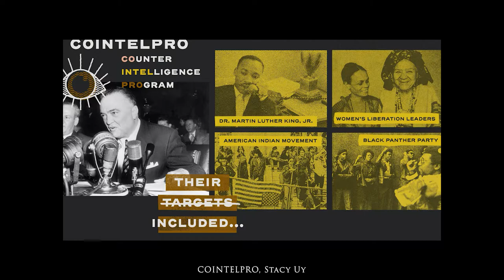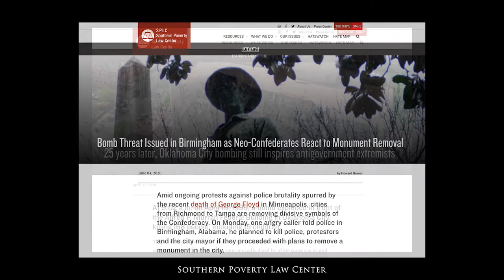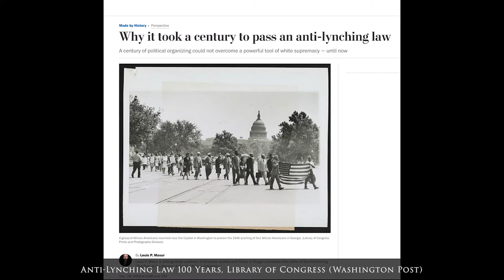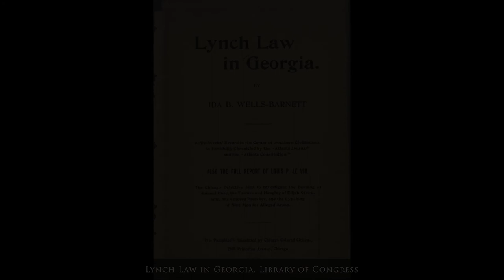War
by Bob Marley

performed by Adesina Odiduro, Nick Kiekenapp, Clayton Rosati, and Joseph Johnson

Until the philosophy
Which hold one race superior and another
Inferior
Is finally
And permanently
Discredited
And abandoned
Everywhere is war
Me say war
That until there no longer
First class and second class citizens of any nation
Until the color of a man's skin
Is of no more significance than the color of his eyes
Me say war
That until the basic human rights
Are equally guaranteed to all
Without regard to race
Dis a war
That until that day
The dream of lasting peace,
World citizenship
Rule of international morality
Will remain in but a fleeting illusion to be pursued,
But never attained
Now everywhere is war
And until the ignoble and unhappy regimes
That hold our brothers in Angola
In Mozambique
South Africa
Sub-human bondage
Have been toppled
Utterly destroyed
Well, everywhere is war
Me say war
War in the east
War in the west
War up north
War down south
War war
Rumors of war
And until that day,
The African continent
Will not know peace,
We Africans will fight we find it necessary
And we know we shall win
As we are confident
In the victory
Of good over evil
Good over evil, yeah
Good over evil
Good over evil